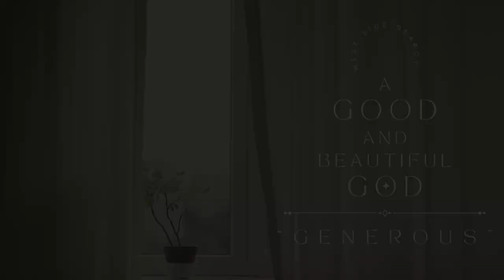The God Who Is Generous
What do you do when you don’t feel like you have enough? Just picture the game musical chairs, and describe what happens when the music stops. That is a snapshot of what it looks like to live from a condition of scarcity. Living from paycheck to paycheck is hard enough; but when you have no idea when—or if—your job will start up again, it can be sheer panic.

But how would we be different—how relaxed would we feel, how open would we be, if we didn’t operate from a condition of scarcity, but rather, from great abundance? What if we had more than we could possibly imagine, and an ever-flowing stream with bread enough and to spare? What if we saw people in terms of God’s greatest hopes rather than our worst fears; what would it look like to be the people of unlimited generosity? It would look like the kingdom of God. Lesson 4 in the "Good and Beautiful God" Series.